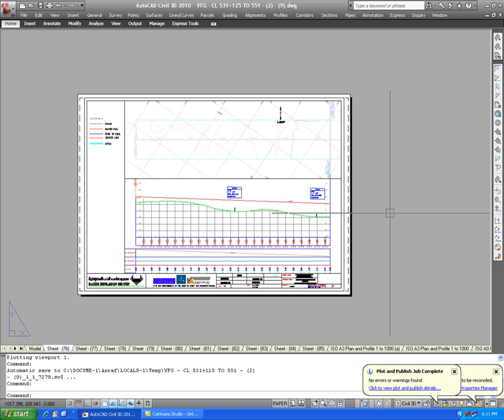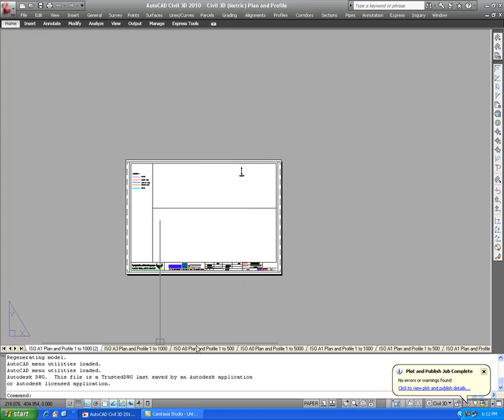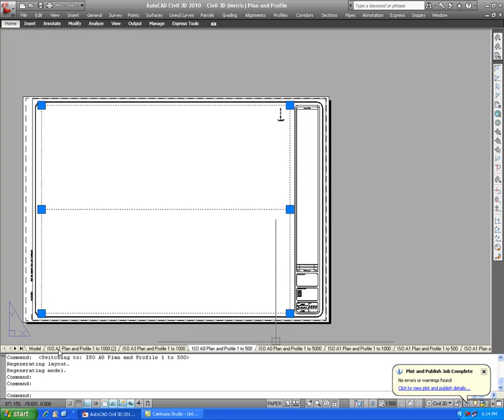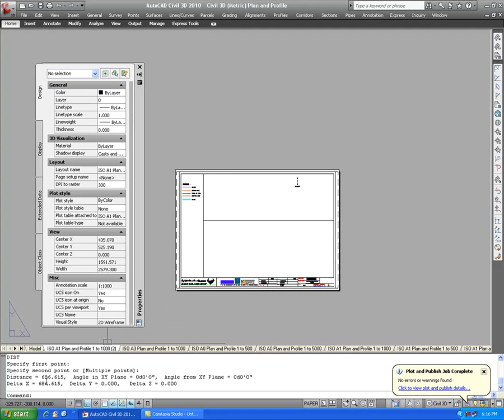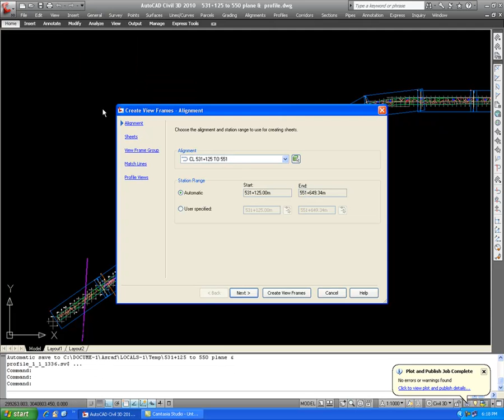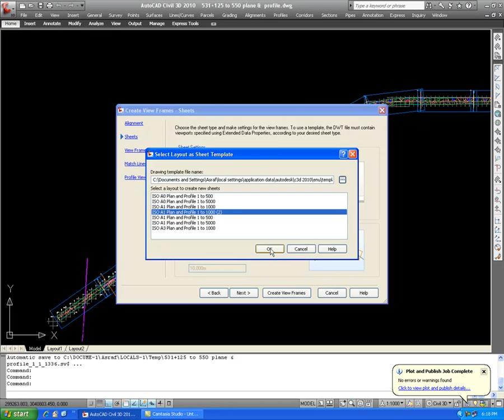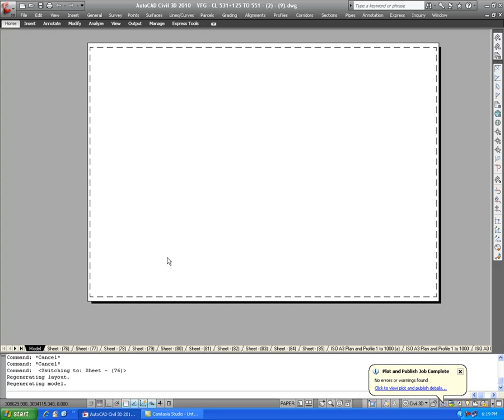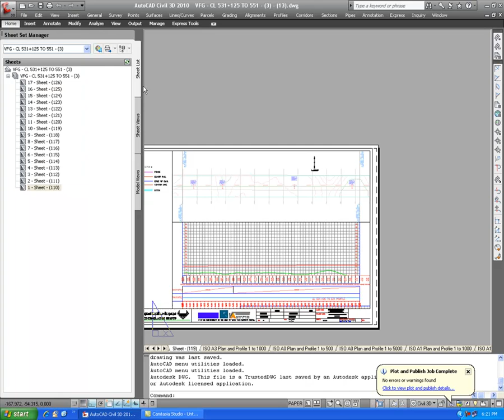11 civil 3d 2010 modify plan AND profile referance